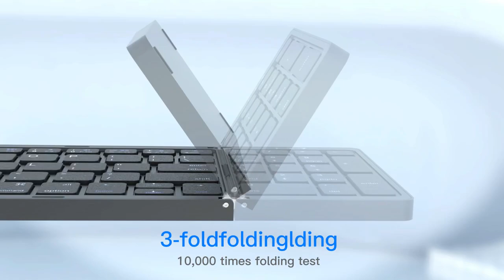Wireless Folding Keyboard With Touchpad For Windows